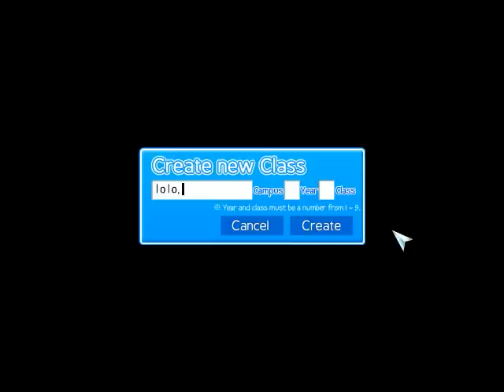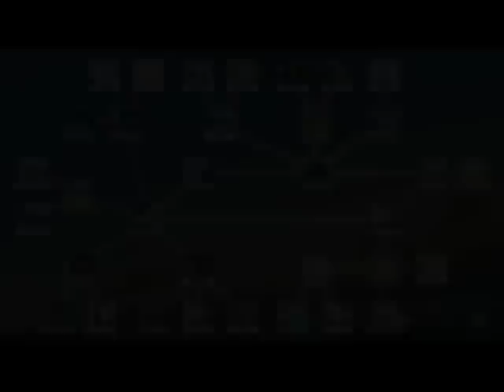Let's Play Artificial Academy : Project Lincle : Day 1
Day 1 ~ A Loser is You!!!

spencer7x7 has been accepted to the mysterious Lincle Academy, an originally all-girls school. How will the girls react? The start of the next Let's Play begins!

Note: All the music and clothes here are modded.